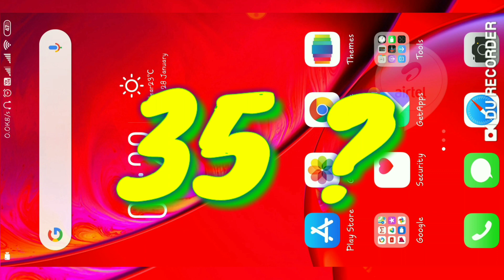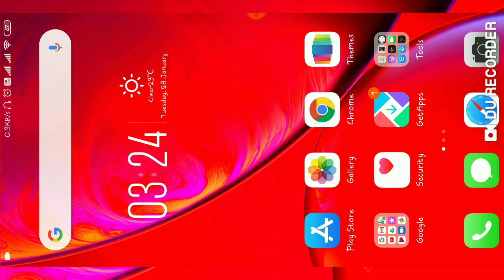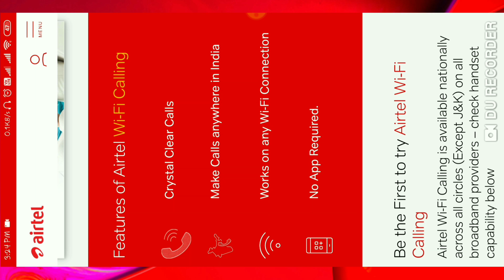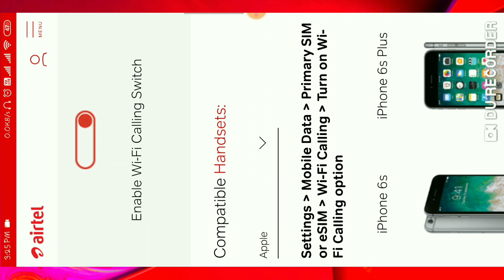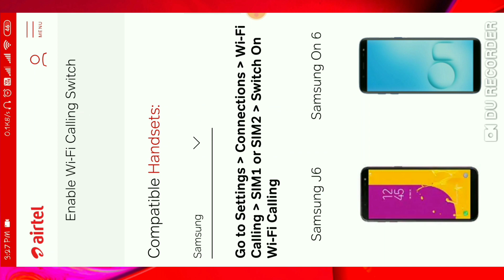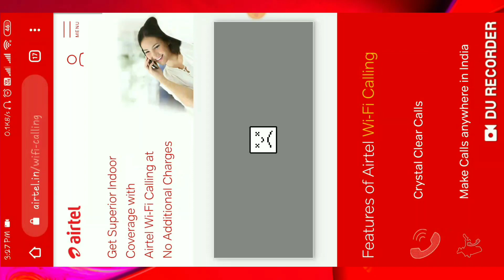Airtel Free Unlimited Calling ||Airtel Wifi Calling || How To Enable Wifi Calling In Airtel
Hai my name is gk singh and you watching desi tech guru so guys aaj ke es video me batunga ki aap free me calling kaise kar sakte ho wifi calling se